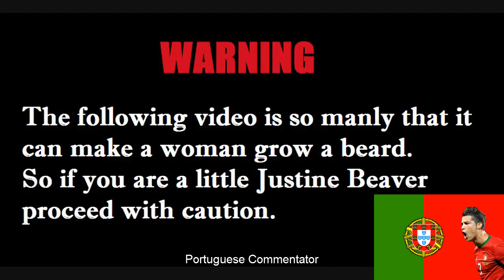Battlefield 4 vs Battlefield Hardline. BF Hardline is better.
BF 4 vs BF Hardline.